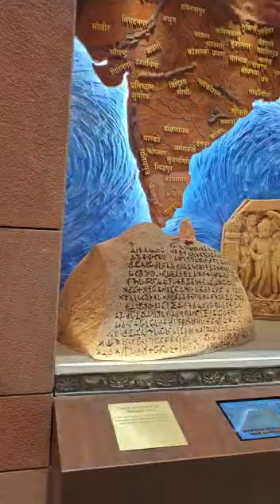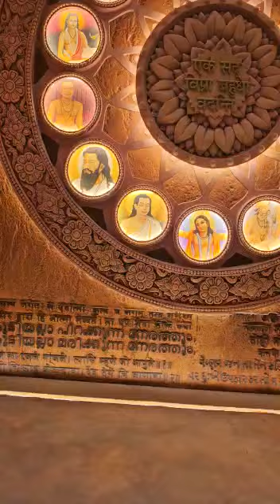नये संसद भवन के अन्दर की तस्वीरें